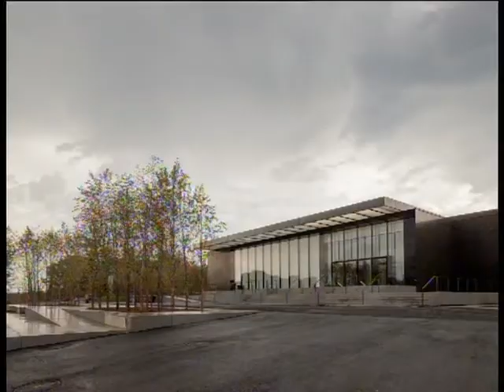News 13-20 Maggio 2013- E